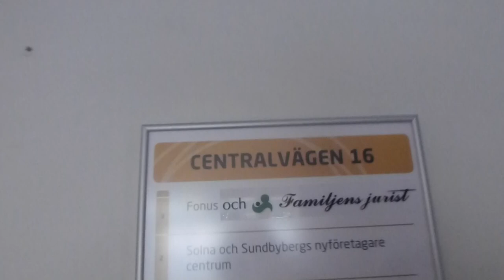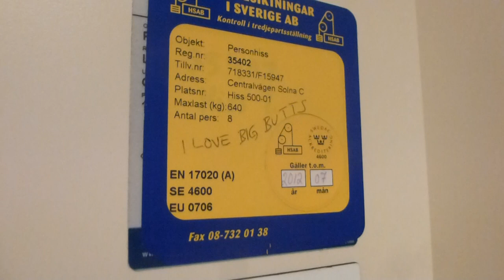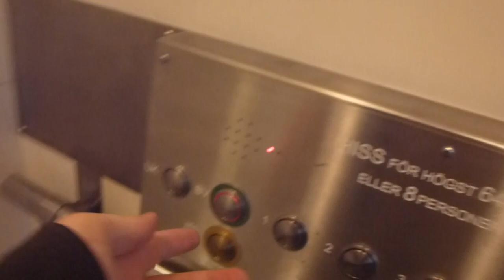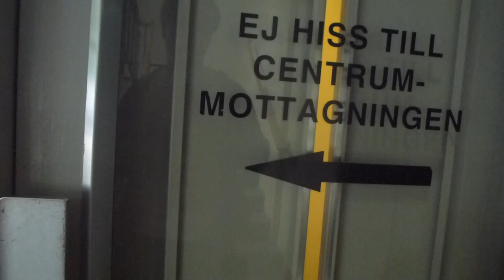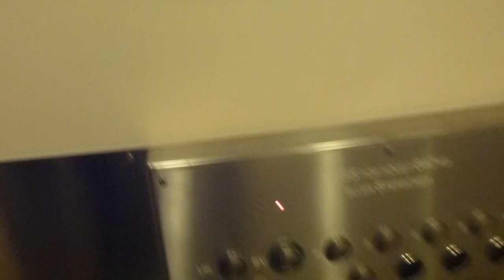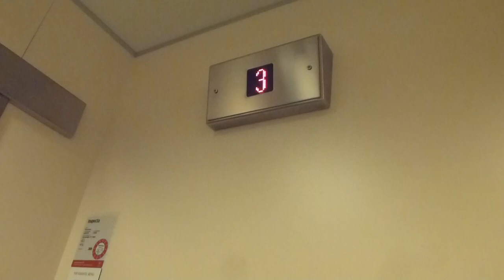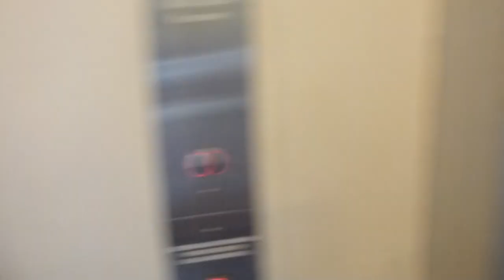HF Advice Mod Traction elevators @ Centralvägen 16, Solna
Floor ÖK is removed from the floor plan.
Only the left elevator can stop on floor 1.